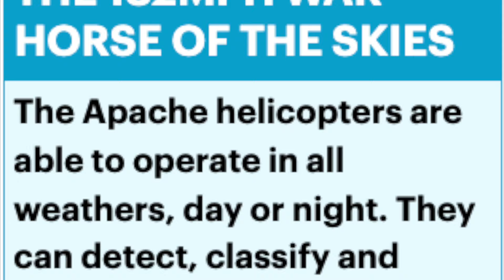Prince Harry Named Top of His Class in Apache Helicopter Training